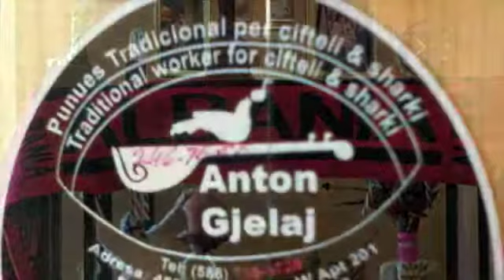Anton Gjelaj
Albanian Musician